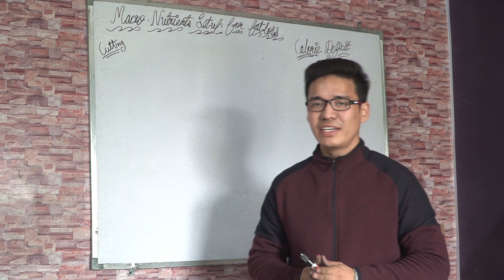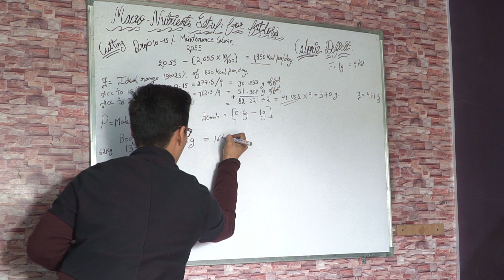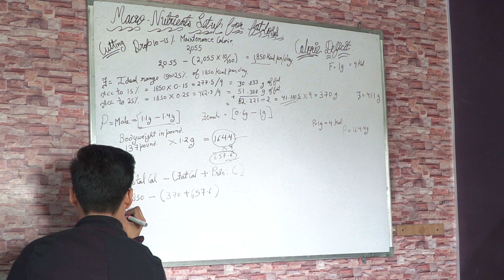How to find Macro-Nutrient for Fat Loss || CALORIE DEFICIT || Hindi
In this video, I have described how to find out how much protein, fat, and carbs you should intake while during fat loss "Calorie Deficit "